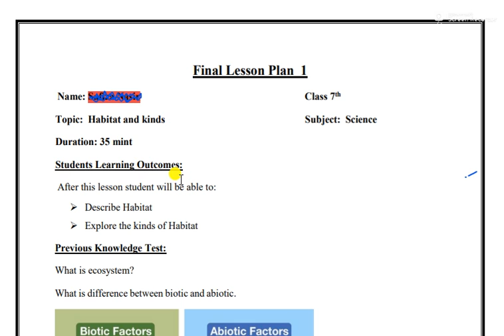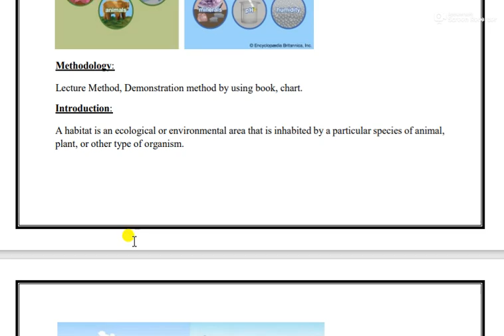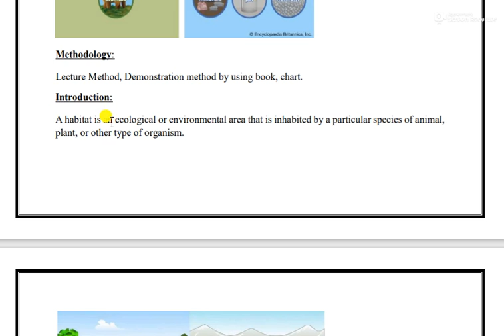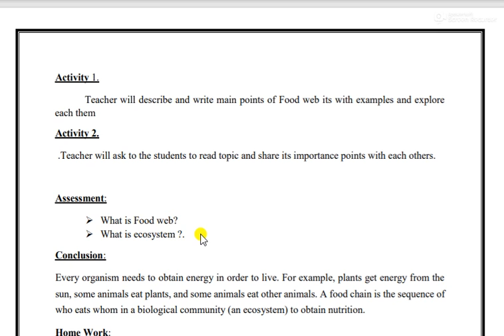How to make final lesson plans# English tutor ue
Basics of English for you all.Come and enjoy the learning of English.